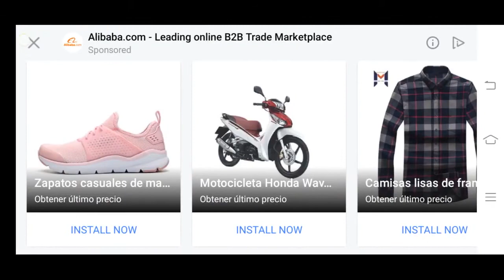Urban Master Stage 3 full | Dirt Xtreme Bike Racing Android